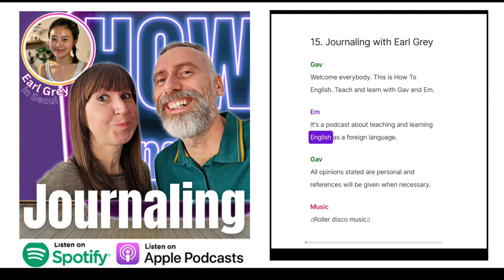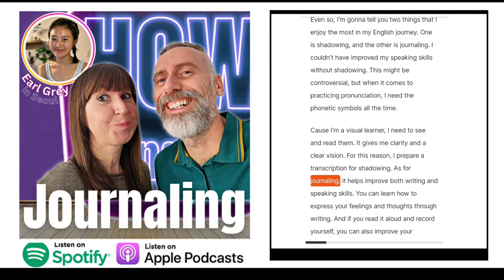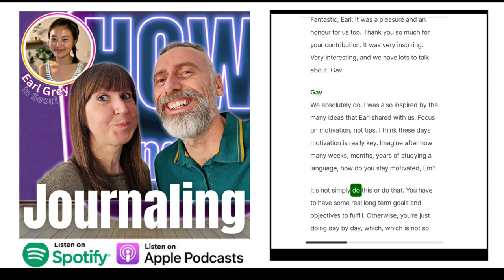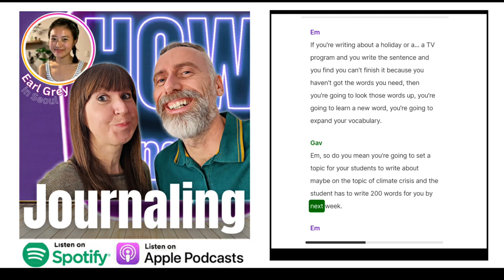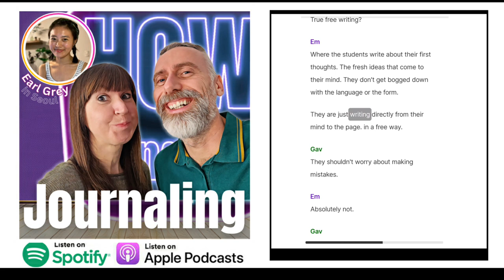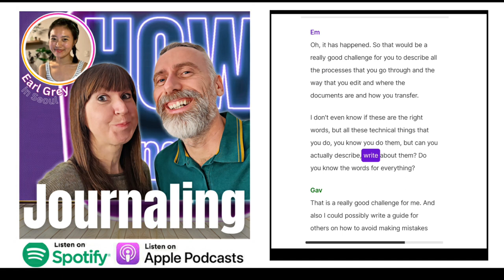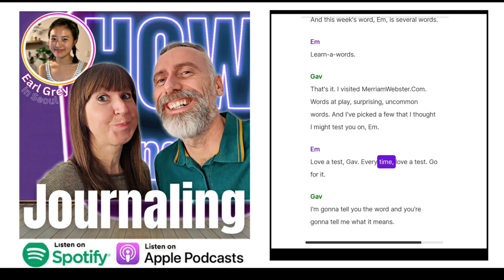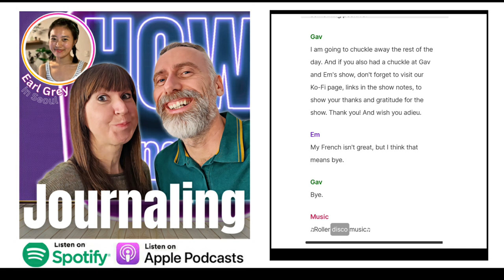15. Journaling with Earl Grey (transcribed)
Ever thought about how writing can help you teach or learn English? Enjoy Gav & Em introducing you to the world of journaling in this week's episode of How to English TEFL Podcast. Joined by their very special guest, Earl Grey, they explore the benefits for teachers and learners expressing themselves in writing. Transcription with audio Buy Gav & Em a hot beverage to say thanks